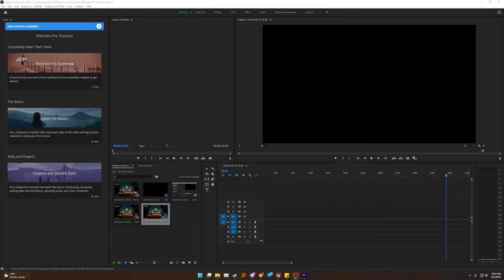No-Snake Hotel Any% 51s117ms CURRENT WORLD RECORD Tristan.Misten